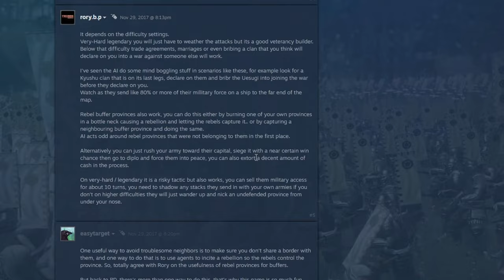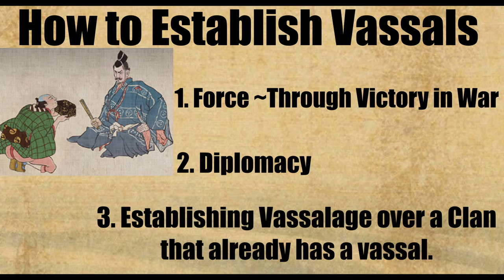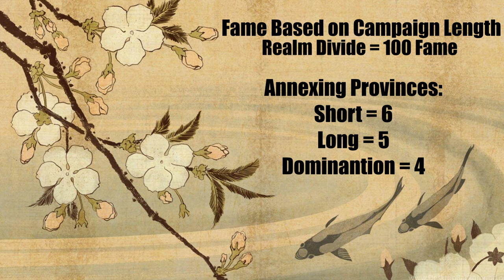Total War Shogun 2: Are Vassals Worthless?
Are Vassals Worthless in Total War Shogun 2? In this video I provide a complete overview and guide on Vassals in Shogun 2 and answer whether you should get them in your campaigns.

0:00-1:04 Intro
1:04-7:09 How to Get Vassals
7:10-15:36 Advantages
15:36-21:50 Disadvantages
21:50-24:00 Vassals & Realm Divide
24:00-25:00 Closing Remarks